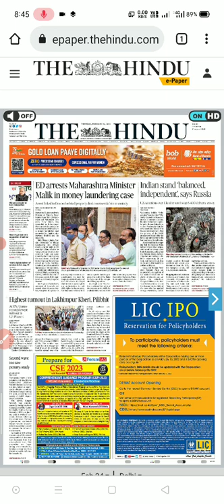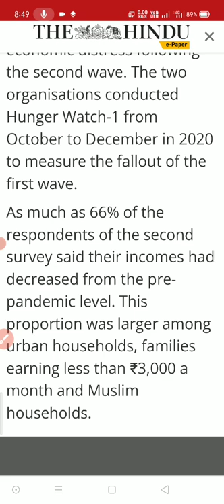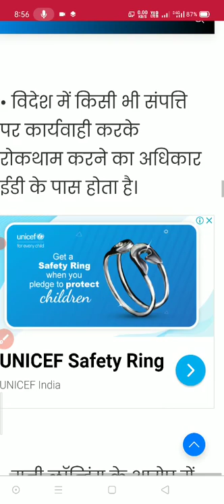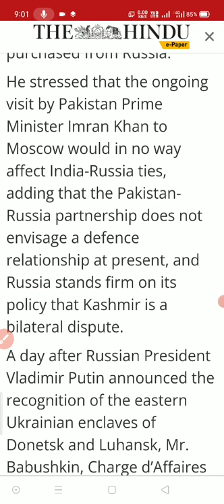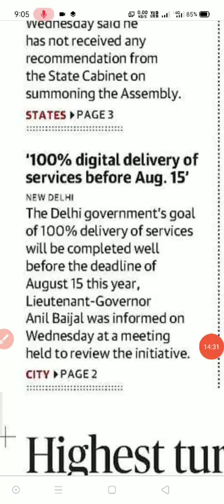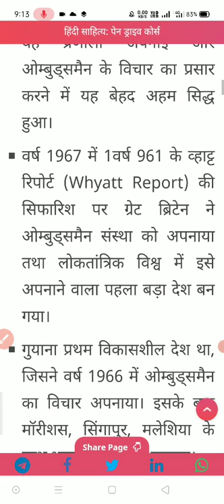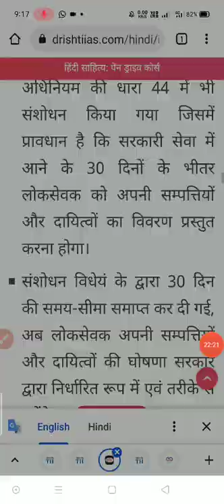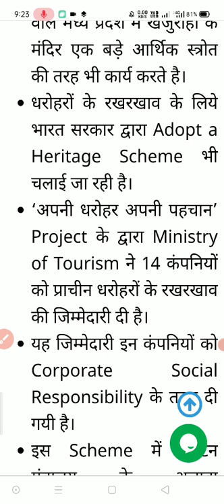24 February 2022 |the hindu newspaper analysis|current affairs 2021|thehinduanalysistoday thehindu#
24 February 2022 |the hindu newspaper analysis|current affairs 2021|thehinduanalysistoday thehindu#

24_fabruary_2022# The Hindu editorial discussion and news analysis in Hindi(UPSC/RPSC/SSC/IBPS/EPFO/Bank)

UPSC

UPSC syllabus

UPSC online

UPSC exam

civil preparation

UPSC preparation

UPSC motivation

crack IAS

crack UPSC

UPSC EPFO

RPSC exams

rkj civil pathsala 24_fabruary_2022#

NextExamDailyCurrentAffairs,  Next Dose Daily Current Affairs, NextDoseDailyCurrentAffairs,  NextExamCurrentAffairs,  NextExamNextDose, Online Study Point,  Online Study Point Current Affairs,  Online Study point Daily current affairs, OnlineStudyPoint,  OnlineStudyPointdailycurrentaffairs, SarkariJobNews,  Sarkari Job News Current Affairs, NextExamDailyIQCurrentAffairs,  Mishraji Technical Current Affairs,  Jagran Josh Current Affairs in Hindi,  CurrentAffairsinHindi, Daily Current Affairs, Ankit Awasthi Daily Current Affairs,  Wifistudy Current Affairs,  WifistudyCurrentAffairs,  Wifistudydailycurrentaffairs,  AnkitAwasthicurrentaffairs.